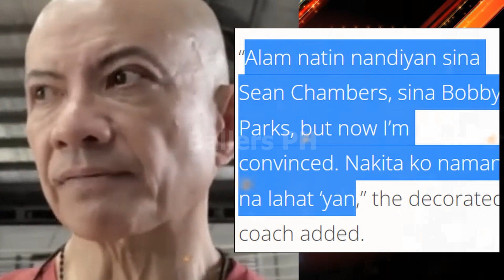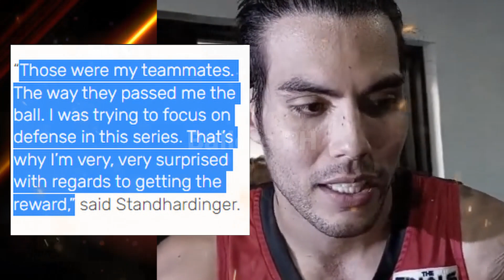PBA LIVE : GINEBRA JUSTIN BROWNLEE GOAT IMPORT NG PBA | CHRISTIAN STANDHARDINGER SECRET SA PRACTICE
ginebra justin brownlee ang goat o greatest of all time import sa pba at christian standhardinger sikreto sa practice PBA . 1 LIKE = 1 GINEBRA SUPPORT

ginebra update
ginebra news
stanley pringle
greg slaughter
converge fiberxers
PBA UPDATES
GINEBRA UPDATES
magnolia hotshots
justin brownlee
marcio lassiter ginebra
ginebra trade
pba opening
bolick smb
gilas pilipinas
ginebra 3x3 lineup
ginebra
magnolia vs tnt game 4 prediction
ginebra update
magnolia hotshots vs tnt
pba finals

PBA UPDARES
PBA GINEBRA
GINEBRA UPDATES